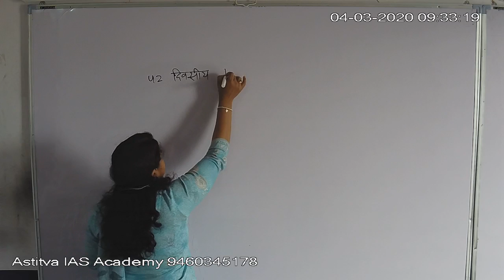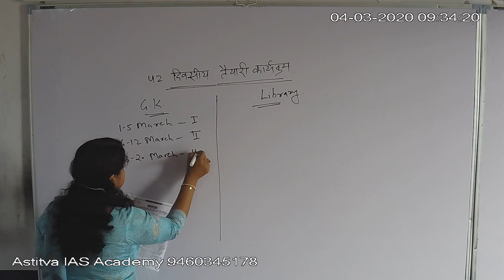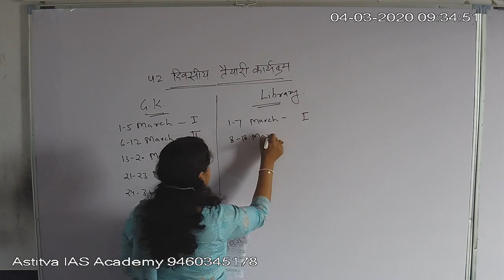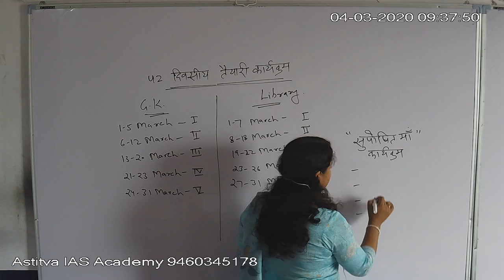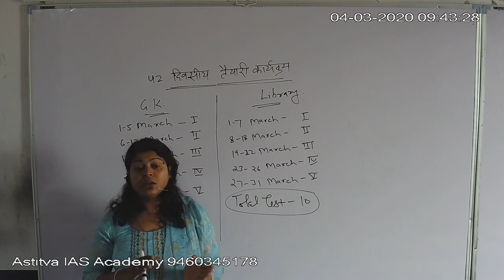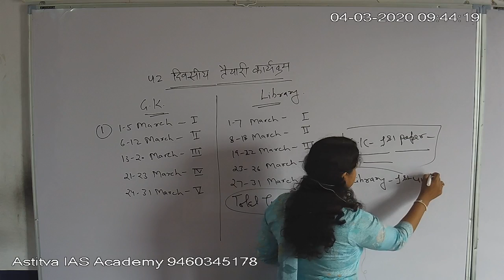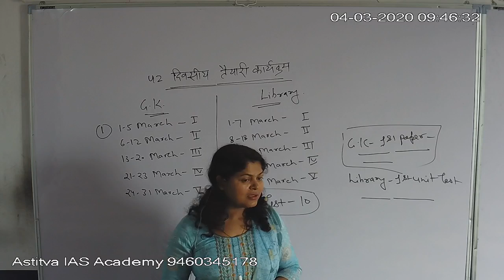जरूर देखिए, 42 दिवसीय तैयारी के दौरान आप कैसे भाग ले सकते हैं "फ्री टेस्ट कार्यक्रम" में?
जो भी विद्यार्थी 12 अप्रैल को आयोजित होने वाली परीक्षा "पुस्तकालयाध्यक्ष ग्रेड थर्ड" की तैयारी कर रहे हैं, उनके लिए विशेष मॉक टेस्ट कार्यक्रम का आयोजन किया जा रहा है। टेस्ट से सम्बन्धित जानकारी के लिए इस वीडियो को जरूर देखिए और अपने साथियों को भी दिखाइए।